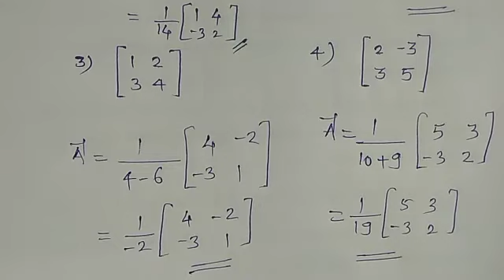Inverse of Matrices by shortcut method|order 2×2|how to find Inverse by shortcut method|CET|JEE|IIT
In  this video I have delivered a short cut method for finding Inverse of Matrices of order 2×2. how to find inverse of order 2 by 2.

by Dr. Dnyaneshwar Mule

(Msc, Bed , MPhil , PhD in Mathematics)

keep watching